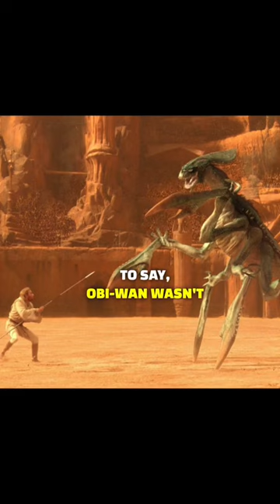The Acklay From Attack of the Clones Is TERRIFYING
The Attack of the Clones didn’t do justice to how terrifying the creatures in the Geonosian arenas are.

One of those creatures was the Acklay. Common criminals are strung up or let loose with the beasts, which are released from underground hive pens. Many of these creatures behave in predictably gruesome and crowd-pleasing ways, and some are trained by their reepers to maximize their more hideous behaviors. The most crowd-pleasing pectacle is saved for last, when rare beasts from far-flung star systems are leased into the arena to savage criminals deserving of special attention.

The fast-moving acklay is just one of the nightmarish predators of Vendaxa, a lushly fertile planet with one of the densest ecosystems in the galaxy.

By day, acklay roam the Vendaxan plains hunting for prey.

The acklay walks on hypertrophied fingertips which form huge claws, used for both swinging and stabbing attacks. Waving this horrific hatchets wildly, the acklay can cut most beings to pieces without suffering a scratch and even if they did, the hardened skin on the claws sense no pain.lay

They had a long posteranial frill for display to protect the neck from being attacked from above. They can sense the their prey’s body electricity
At “the base of their claws is a “Hand" for grappling and mating

Acklay are prized arena specimens because they are very difficult to capture. They starve if not fed often, giving them an appetite for many arena kills in a single day. So needless to say, Obi-Wan wasn’t just fighting a killer praying mantis in Episode 2.